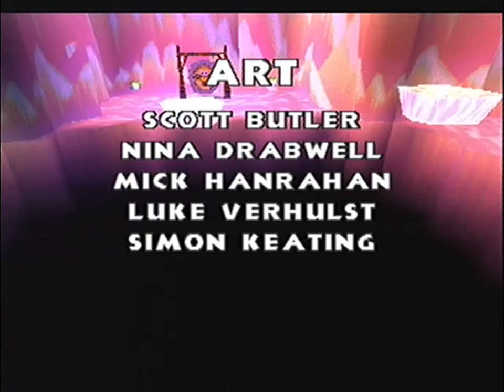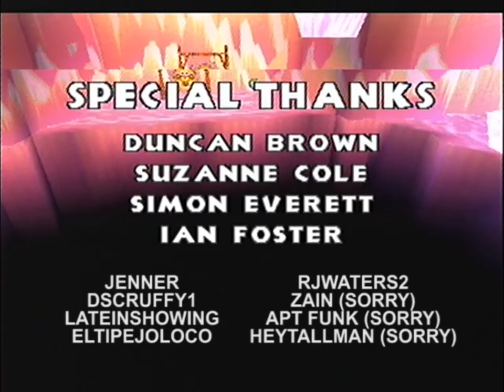Let's Play Croc 09 - Crystal Head Vodka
To drown out all memories of our time spent with this game.

Regards

≈Roy42